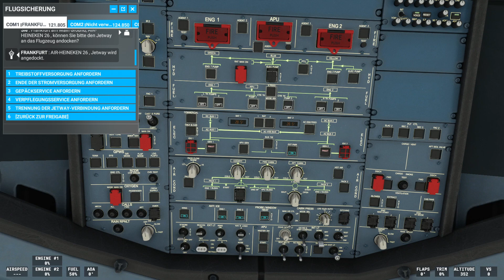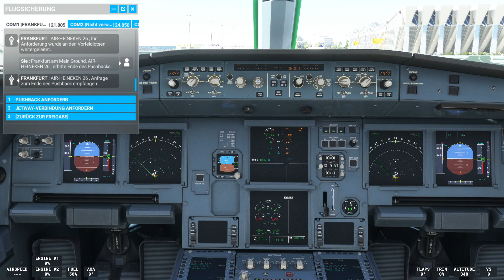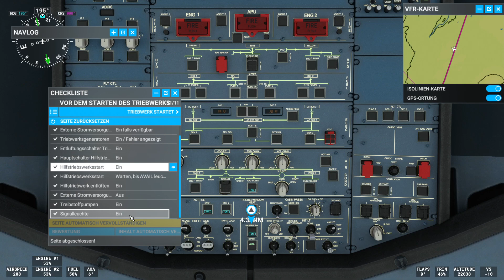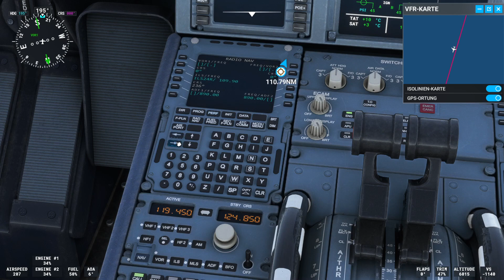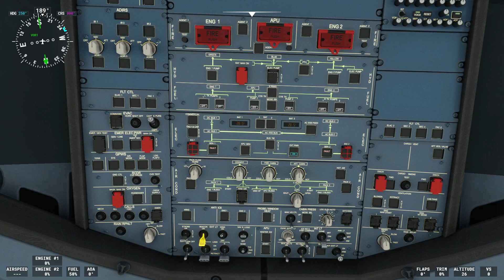Let's Play FlightSimulator 2020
Hallo und Willkommen am Flughafen Frankfurt
und damit willkommen zu einem weiteren Let's Flight
im FerienFlieger Air Heineken, zur Deutschlands beliebtester
Urlaubs Insel Palma de Mallorca. Ich wünsche nun einen guten Flug
und viel Spaß mit dem Video.

Sehr geehrte Fluggäste,
im Namen von Air Heineken begrüße ich sie an Bord, unseres Ferienfliegers nach Palma de Mallorca.
Unsere Flugzeit beträgt ungefähr 02:05 Std.  Unsere Maschine heute, ein Airbus A320.
Sollten sie Probleme oder Wünsche haben, so wenden sie sich direkt an unsere Kabinen Group.
Und nun wünsche ich ihnen einen angenehmen Aufenthalt hier bei uns an Bord von Air Heineken mein Name ist Max01 ihr heutiger Kapitän,
heute allerdings ohne Co. Pilot unterwegs.

Zeit Landeanflug
2:42:24

Video © Max01TV
WebSide